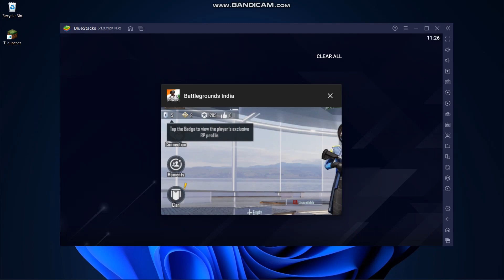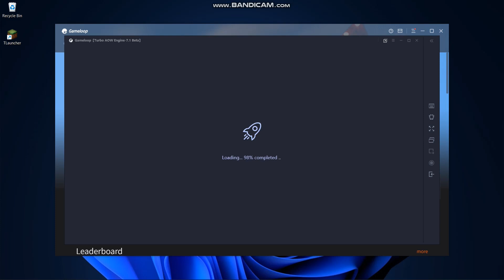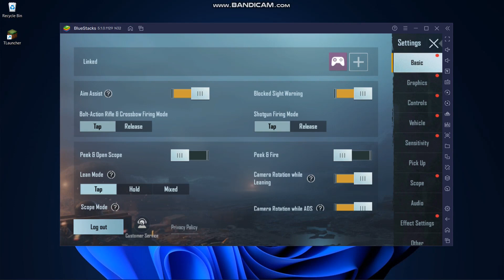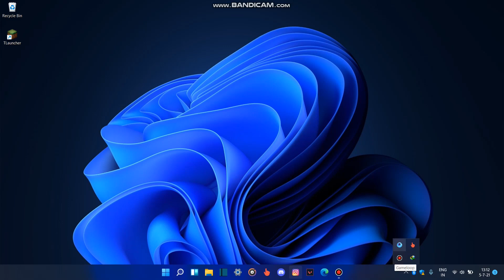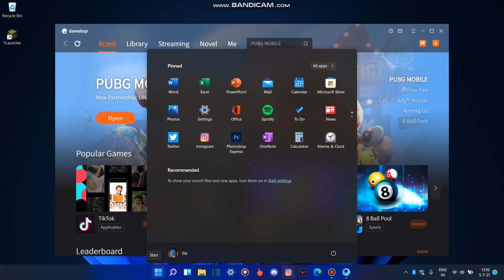Will my ID get banned when i re-login to PUBG mobile